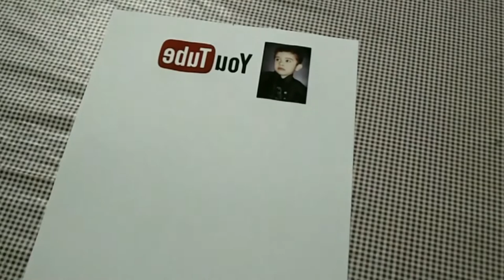How to print photo on drinking glass | Print your Photo on glass at home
In this video i will show you how to print your photo on glass and mug at home..